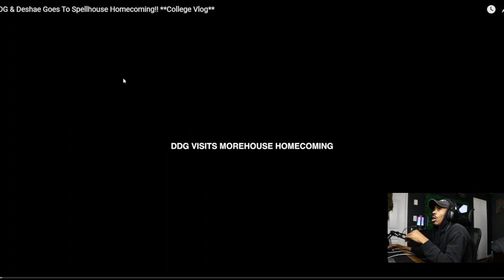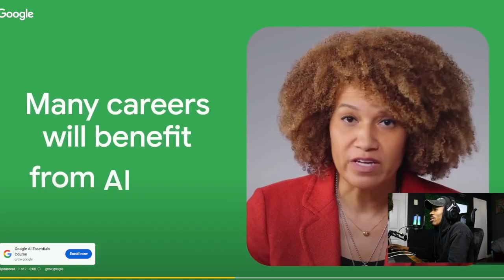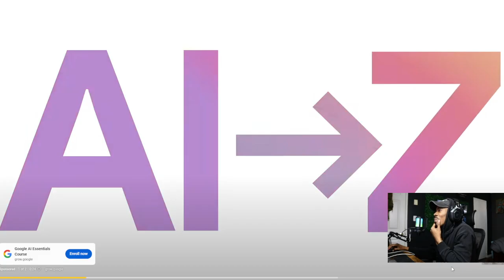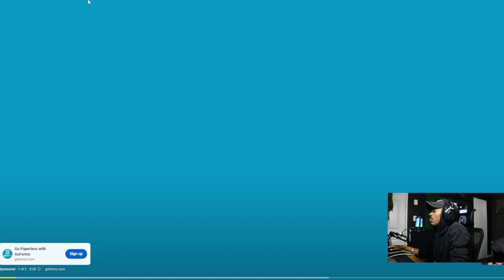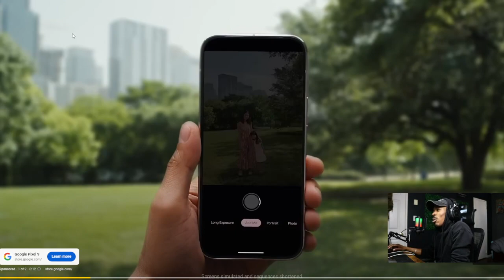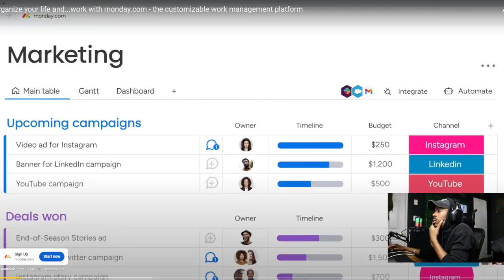DDG & Deshae Goes To Spellhouse Homecoming!! **College Vlog**